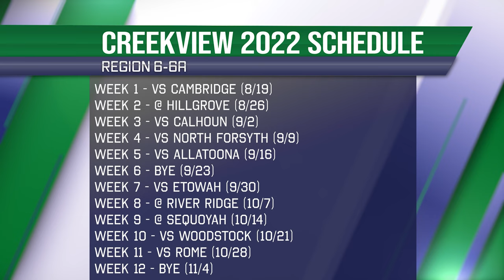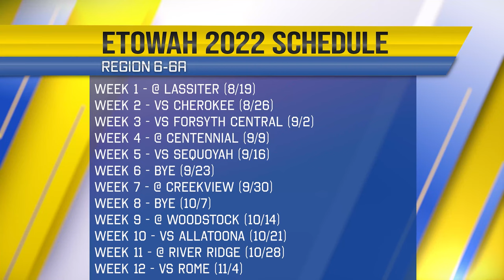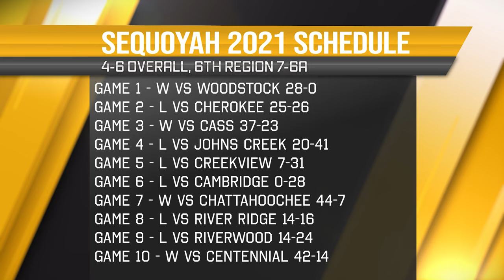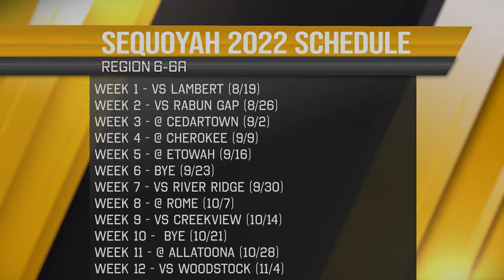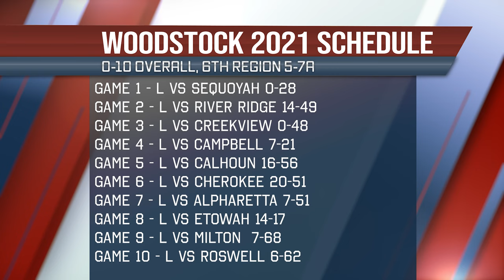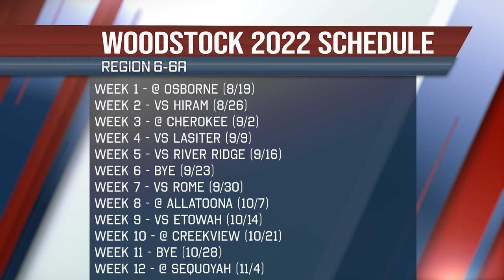2022 Preseason Show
Join the crew for the 2022 Preseason Show special to kick off the high school football season! Special guests include Dave Garner, Chase Shaffer, the Chiefs TV broadcast crew, and all 6 head coaches!